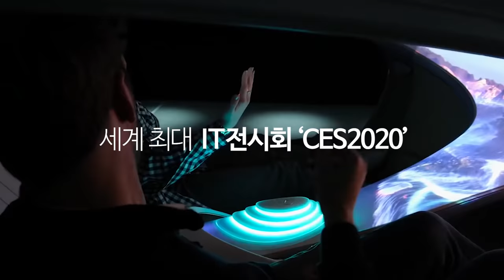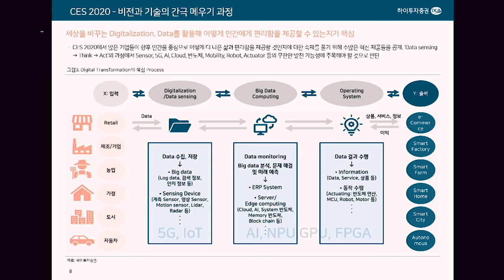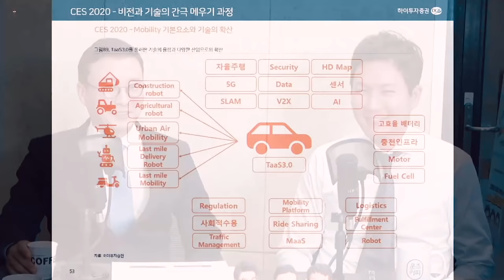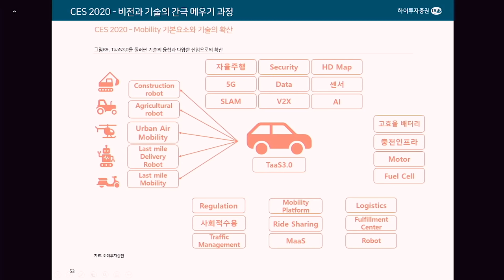직접 보고온 CES 2020 미래산업 경향정리 (f.고태봉, 정원석)